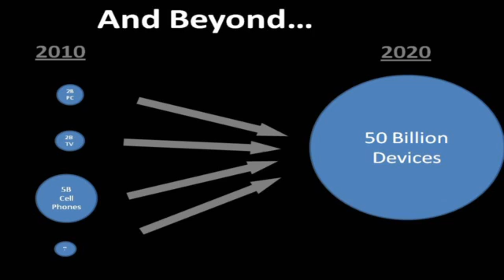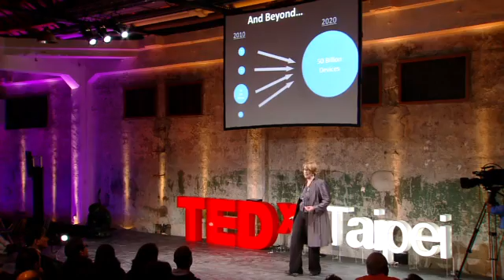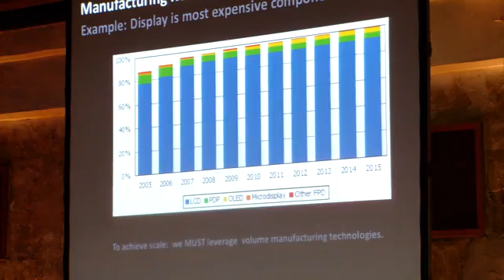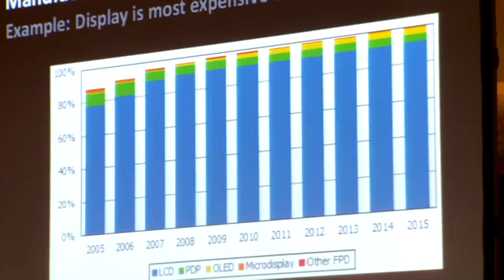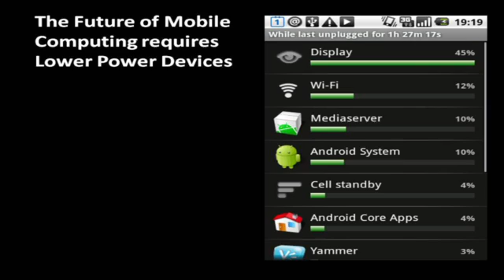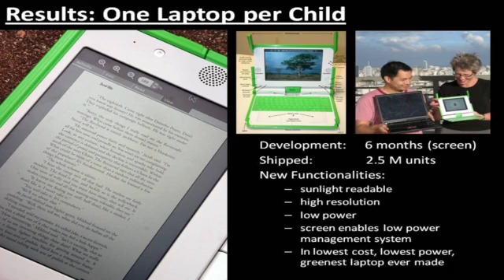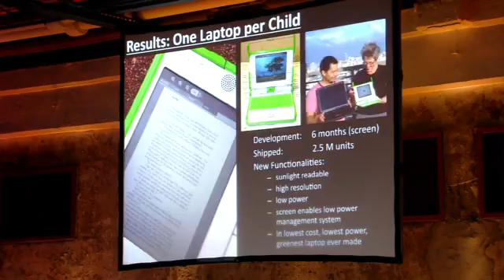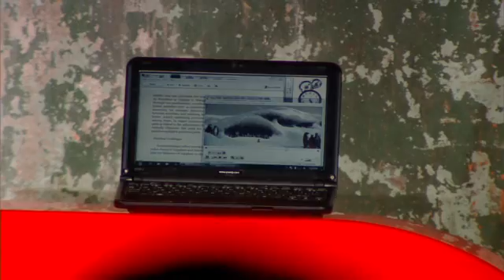TEDxTaipei 2011 - Mary Lou Jepsen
CEO and founder of Pixel Qi. Co-organized the One Laptop per Child (OLPC) project, which distributed 2 million laptops in some of the poorest regions of the world. Named one of the hundred most influential people in the world by Time Magazine in 2008.
氣公司 (Pixel Qi) 創辦人兼職行長，發展出弭平知識落差的一百美元筆記型電腦，2008年被時代雜誌選為全球百大最具影響力人物之一。